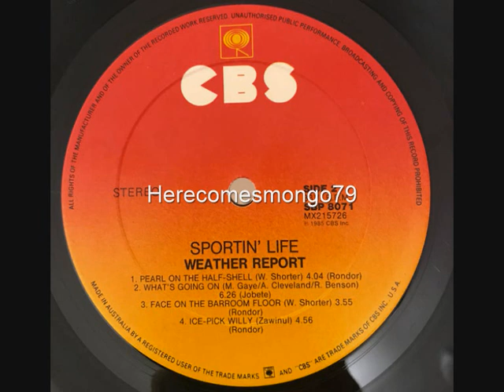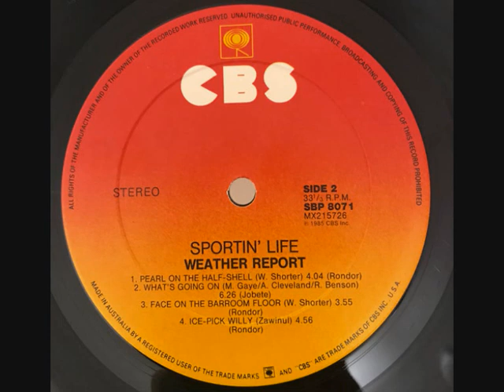Jazz Funk - Weather Report - Pearl On The Half-Shell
Weather Report - Pearl On The Half-Shell -1985